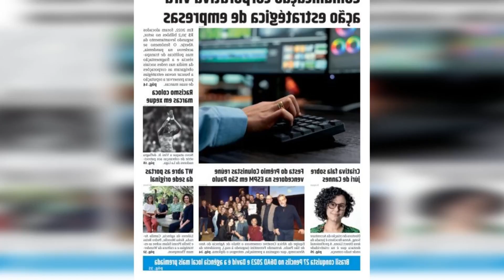EFICÁCIA CRIATIVA: SÓ O OURO BRASILEIRO VAI PARA CABELOS CREMOSOS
A campanha criada pela Africa Creative para a cerveja Brahma apresentava um corte de cabelo que lembrava um copo de cerveja com colarinho.